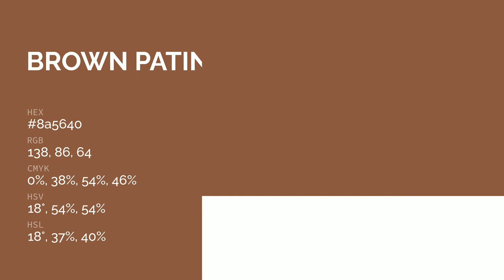Brown Patina color 8a5640 hex color - Brown color - Cool color 8a5640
What color is Brown Patina ? 8a5640 hex color - Brown color - Cool color 8a5640

Hex 8a5640 Color Code is also known as Brown Patina color.